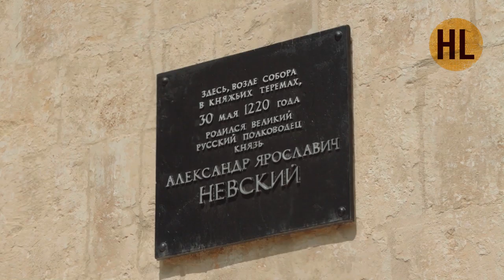Александр Невский и его время. Профессор Николай Борисов | History Lab. Интервью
Полная версия интервью из документального фильма "Александр Невский. Между Востоком и Западом" (History Lab, 2016).